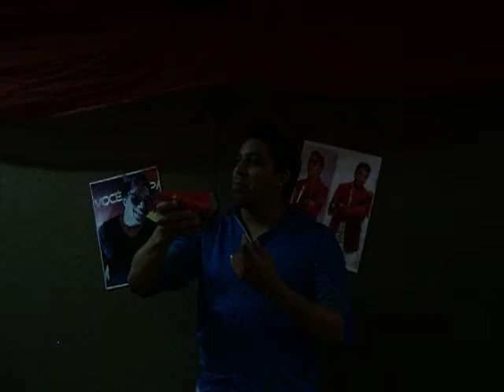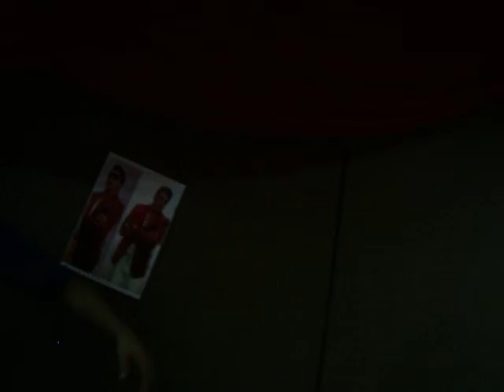Discurso do Rodrigo Mell - Banda Kitara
Festa Surpresa de Rodrigo Mell
Vocalista da Banda Kitara comemora aniversário rodeada de fãs
17 Maio de 2013